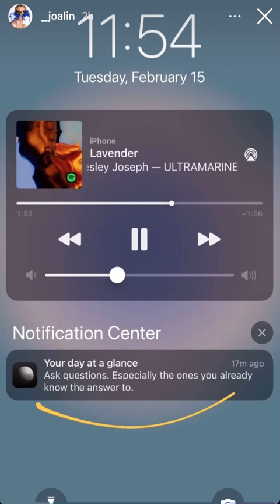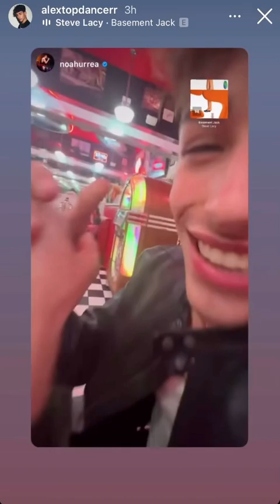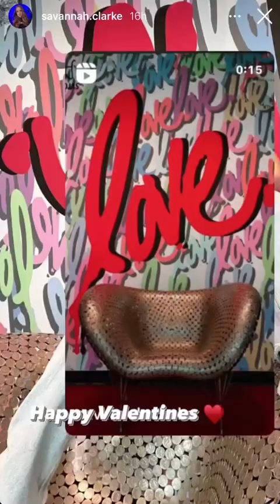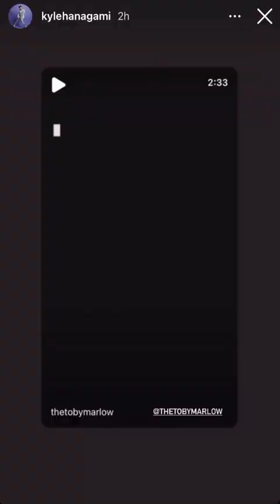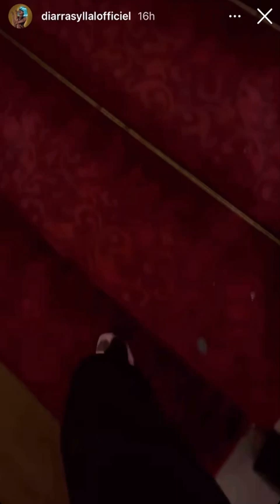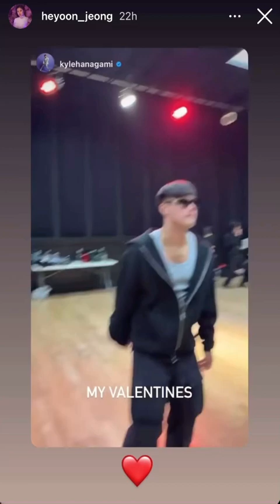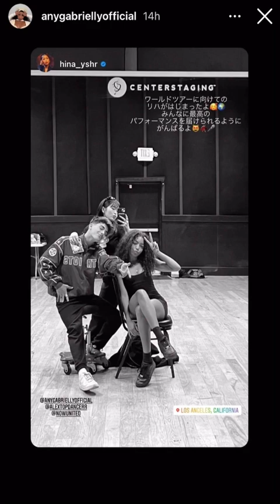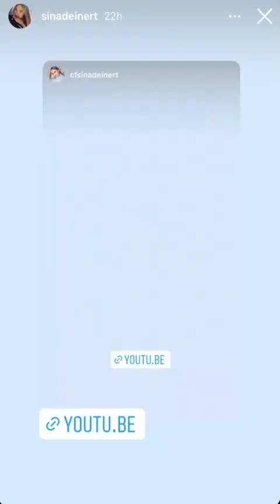Now United IG Stories 14 February 2022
Now United Members Instagram Stories in 14 February 2022